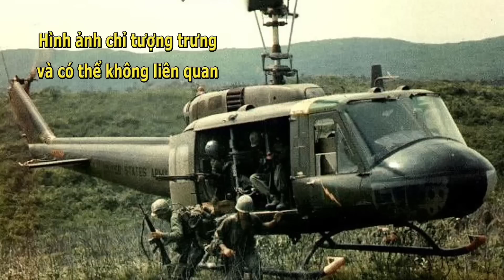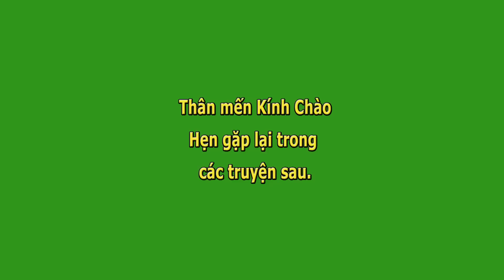Tưởng Bỏ Anh Em- Lôi Vân 71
Tưởng Bỏ Anh Em- Lôi Vân 71- Nhật Hạ đọc.